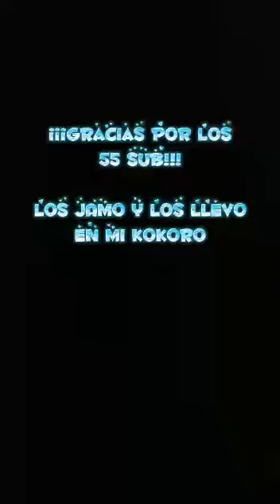Dibujando a 《•Sparta 356•》QwQ